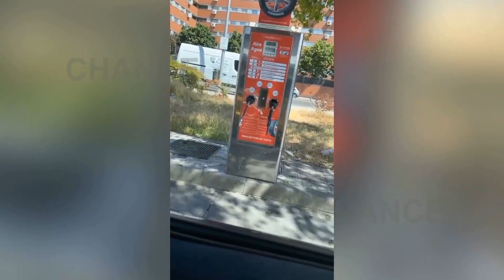Omar Montes, con dificultades para inflar las ruedas de su coche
Es de sobra conocido que Omar Montes se ha convertido en uno de los personajes más influyentes del momento. El cantante, que no para de cosechar éxitos en el mundo del reggaeton, es también un habitual de las redes sociales, donde cada día nos cuenta alguna de sus anécdotas, demostrando su enorme carisma, pero sobre todo su gran humor. Esta vez, Omar ha querido mandar un mensaje a todos sus seguidores, ya que ha tenido un pequeño problema a la hora de inflar las ruedas de su coche.

(Fuente: Instagram)